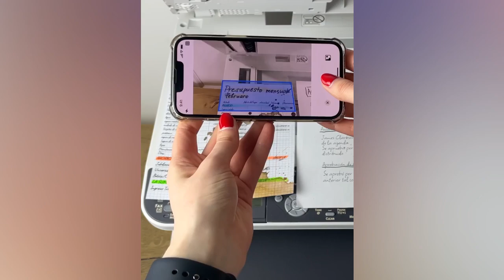AIScaner - Convert images to text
The scanning function includes single page and multi page scanning, used for image editing, color correction, and calibration. Click to export PDF for users to share.